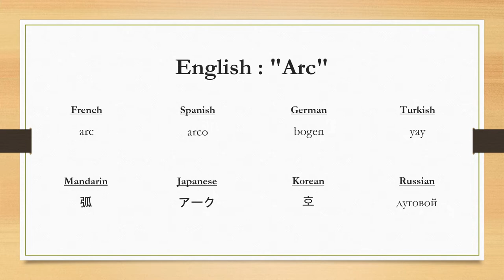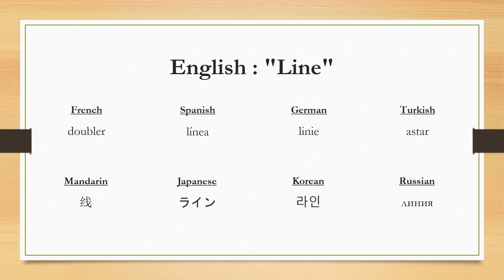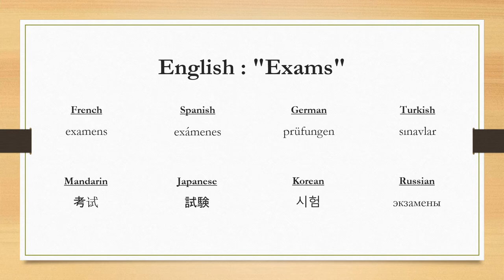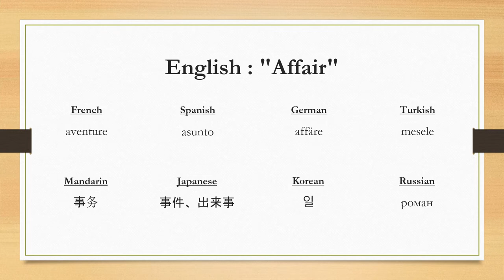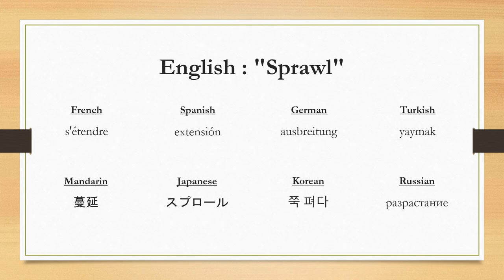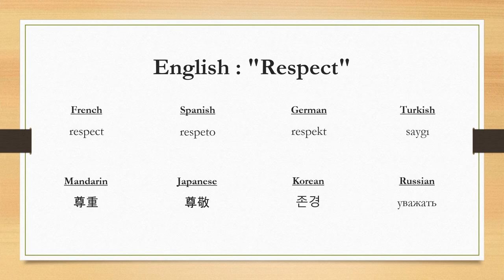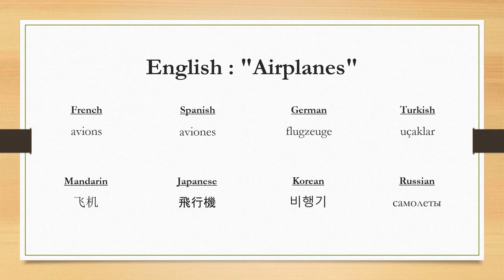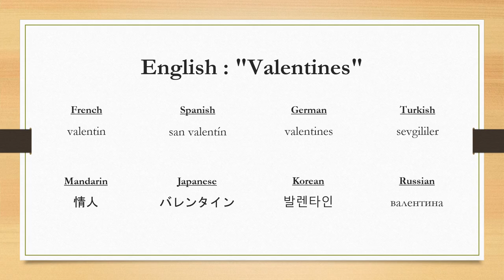Learn 1982 English Words from from Harry Potter and the Chamber of Secrets | All Video Clips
This video clip is a compilation of all video clips teaching practical vocabulary as used in this book. All words are selected based on a frequency distribution using machine learning algorithms.

- Apprenez des mots anglais de Harry Potter et la chambre des secrets
- Aprende palabras en inglés de Harry Potter y la cámara secreta
- Lernen Sie englische Wörter aus Harry Potter und die Kammer des Schreckens
- Harry Potter ve Sırlar Odası'ndan İngilizce Kelimeler Öğrenin
- 从哈利波特与密室学习英语单词
- ハリーポッターと秘密の部屋から英語の単語を学ぶ
- 해리 포터와 비밀의 방에서 영어 단어 배우기
- Учим английские слова из книги «Гарри Поттер и Тайная комната»